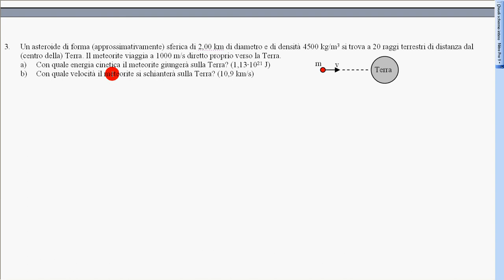esercizio asteroide impatta Terra 1